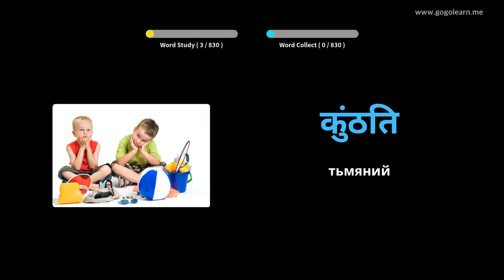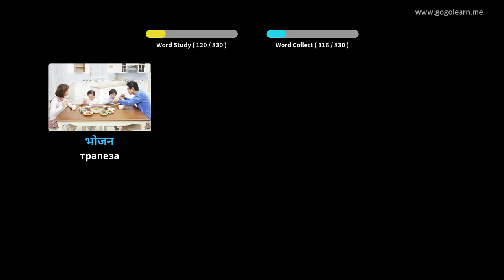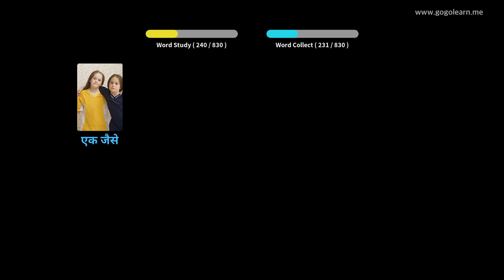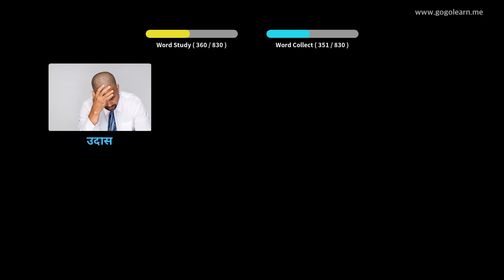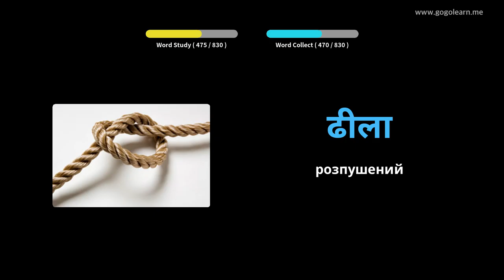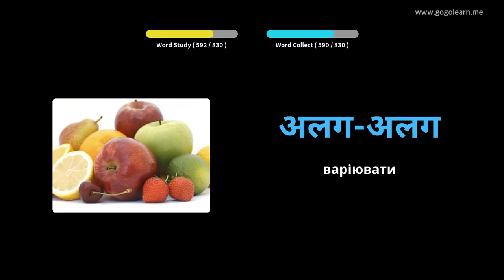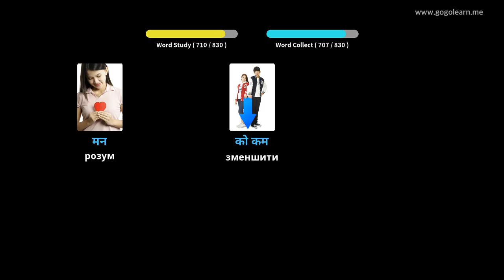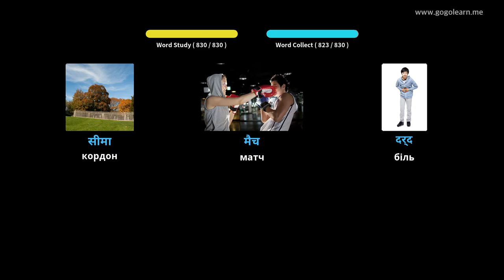Середня школа хінді-лексики | Golearn